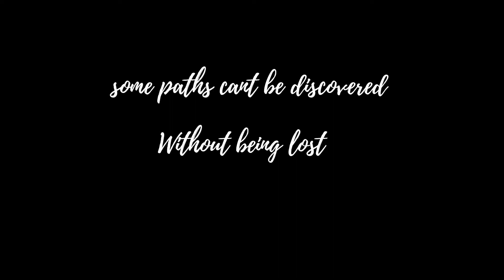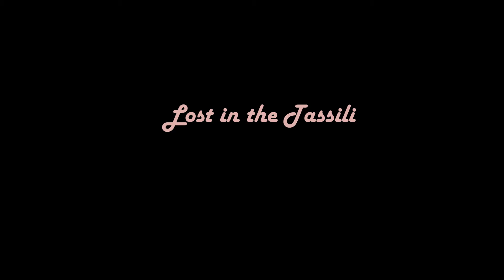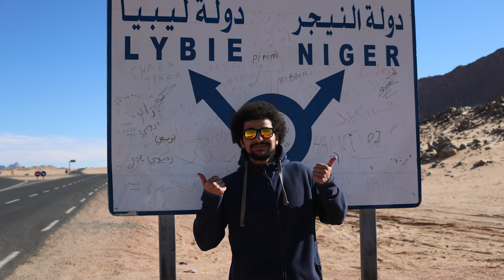Get to know Djanet! | Lost in the Tassili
Greetings friends

 In this video i am sharing with another trip i did back in 2019, where i visited the golden city of Djanet in the Algerian desert, hope you'll learn something from this video.Don't forget to like and subscribe to recieve all the next videos.
with love.